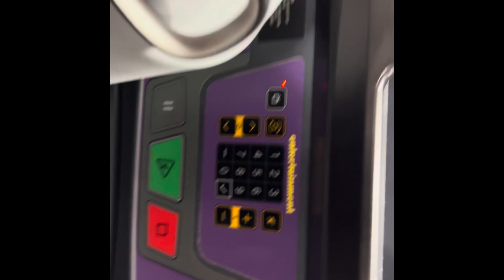Day #1 (Focusing On Myself)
It's day number 2 video #1 of the series and feeling a little better 👍
Let the grind continue and never give up!

Socials:
Snap: zbennova